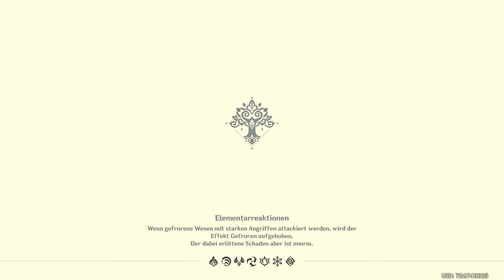Genshin Impact - Story - Dendro Archon - T5/6 - 2022.08.25